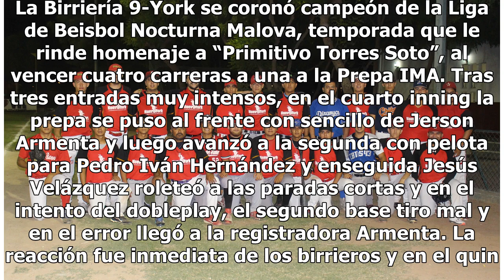Birriería 9 York es el campeón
Levantan el trofeo. La Birriería 9-York se coronó campeón de la Liga de Beisbol Nocturna Malova, temporada que le rinde homenaje a “Primitivo Torres Soto”, al vencer cuatro carreras a una a la Prepa IMA. Tras tres entradas muy intensos, en el cuarto inning la prepa se puso al frente con sencillo de ...